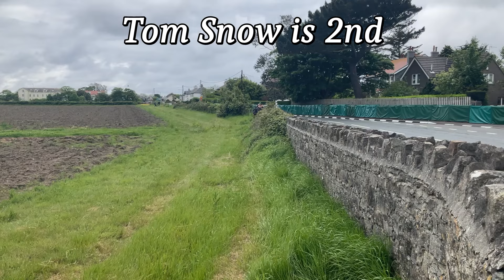2-Stroke Delight! 250cc GP Bikes in the Isle of Man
Predominantly 250cc GP bikes in the Pre-TT Classic Junior race 2022